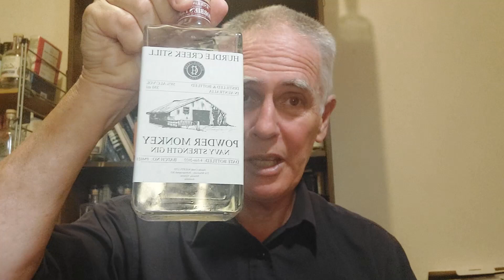Product Review:Powder Monkey Navy Srength Gin from Hurdle Creek Still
A BIG Navy strength Gin. Cinnamon and Anise upfront.